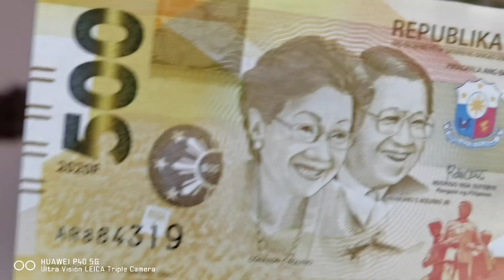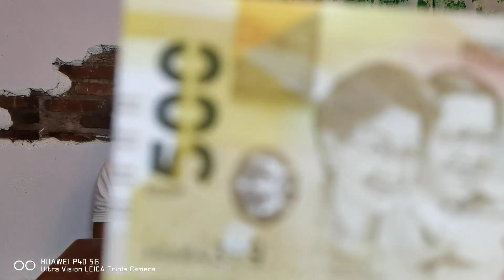Cotton Challenge with the Parentals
We dragged our super game parents unkaVOGUEable queen mother Donya Merly and Don Erning to play COTTON CHALLENGE.

Sa ngalan ng salapi - They accepted the challenge! BWAHAHAHHAH!

Find out kung sino ang nagwagi ng tumatagingting na five hundred thousand pesos! CHAROWT! AHHAHAHAHAHHA

Certified Laptrip!